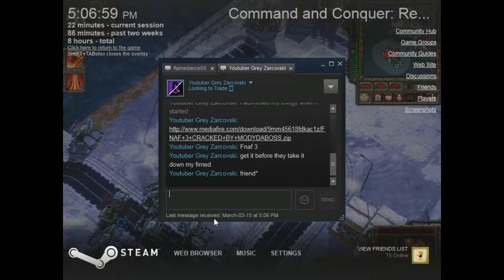Command & Conquer Red Alert 3 Soviet#3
had a good time killing shit in this one a few times i'm glad i can tell the AI to do some of the attacking for me "YAY"